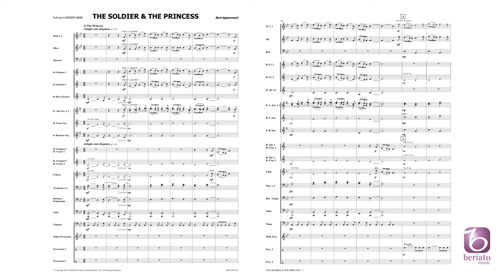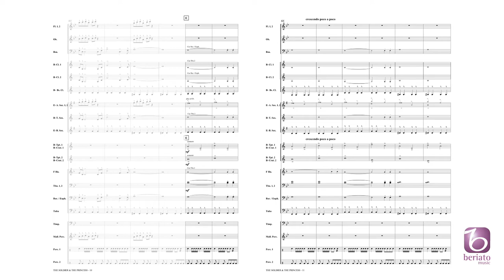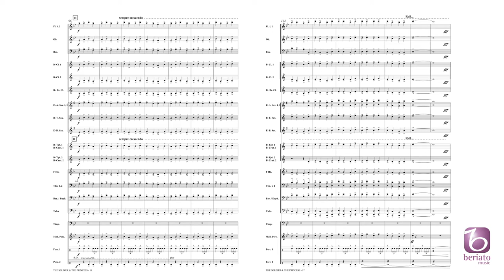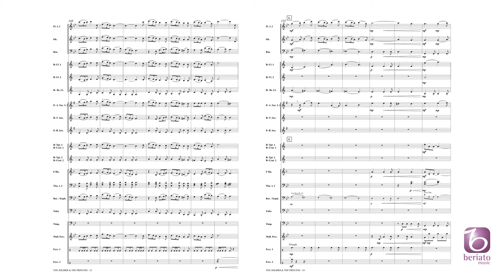The Soldier & The Princess - Bert Appermont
Beriato Concert Works Grade 2
BMP15011631

This work is based on the story of the soldier and the princess from the film Cinema Paradiso. The story is about a poor soldier who fell in love with a beautiful princess. He had nothing to offer her, but he managed to meet her and declared his love for her. Do you want to know what happens next…?